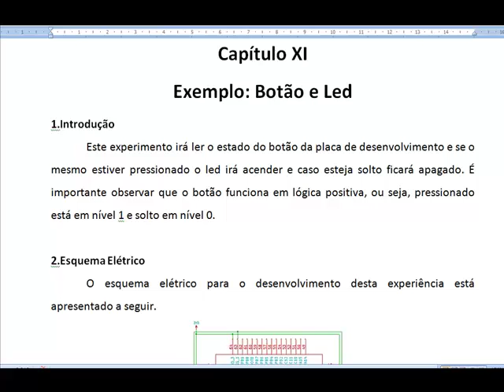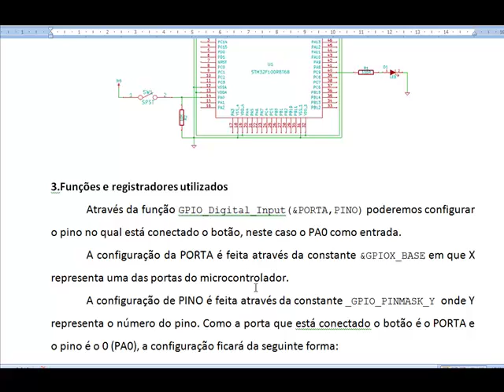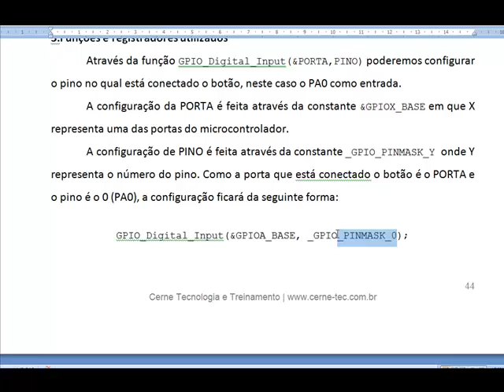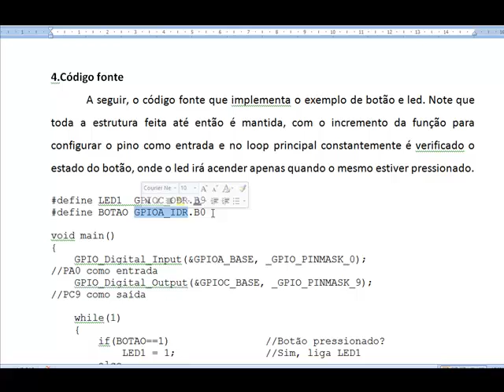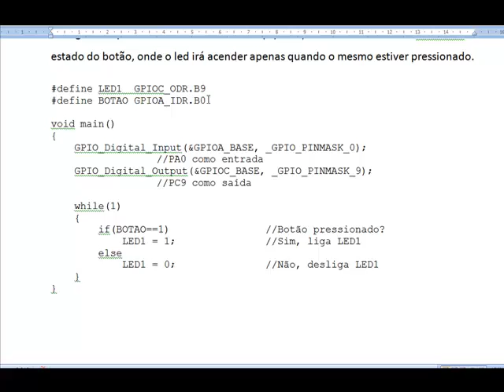Programação em C STM32 mikroC - Aula11